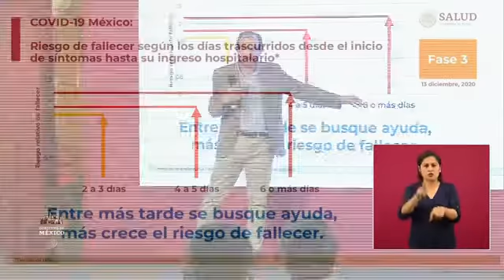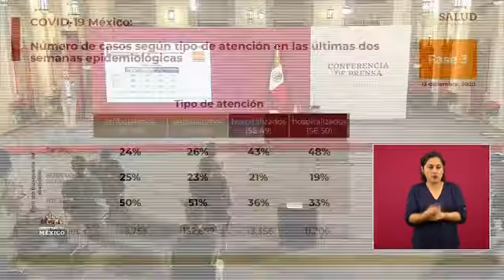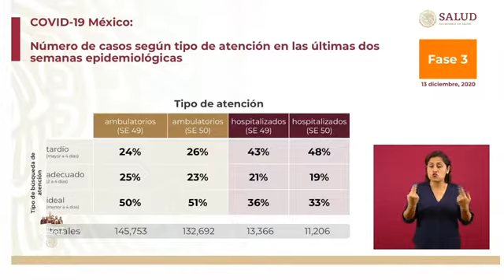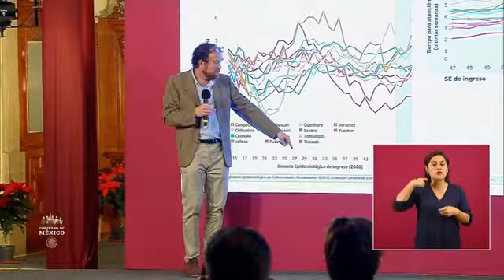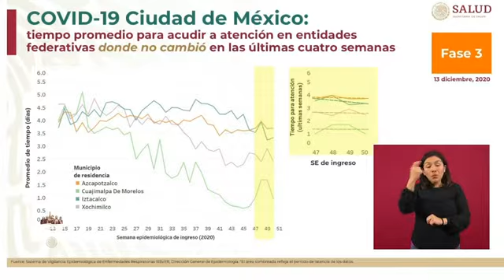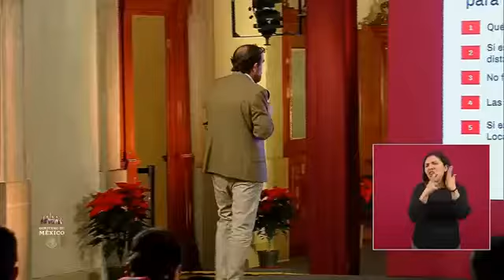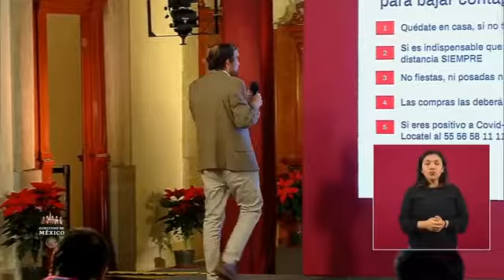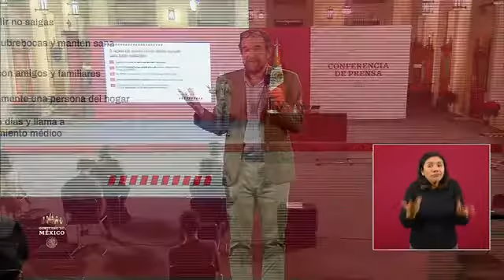COVID19. Riesgo de fallecer. Dr. Ridaura.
DR. RUY LÓPEZ RIDAURA. Dirección General del Centro Nacional de Programas Preventivos y Control de Enfermedade